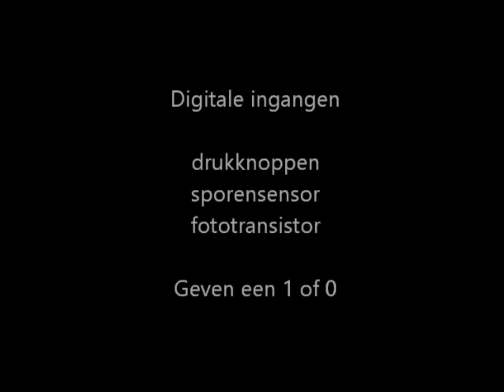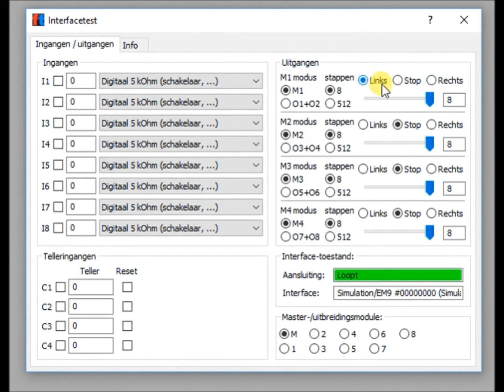interface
interface robopro